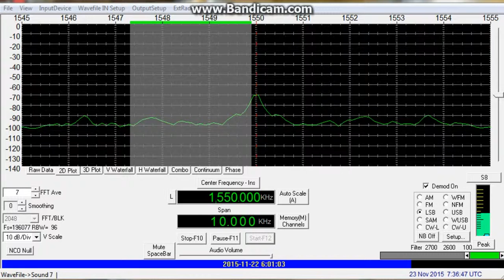Estación Quince Cincuenta (Buenos Aires, Argentina) - 1550 kHz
Reception of Estación Quince Cincuenta (Buenos Aires, Argentina) on 1550 kHz by CX2ABP in Jaureguiberry, Uruguay (GF25hf) (272 km). November 22, 2015 at 0557 UTC.

Receiver: SDR-IQ. Software: SpectraVue v3.38. Antenna: sloper for 40 meterband.